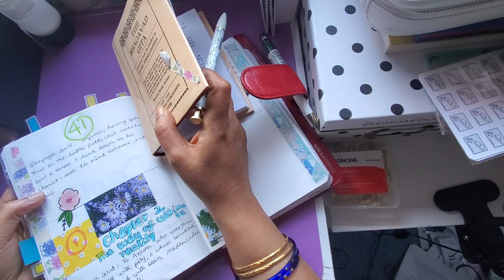Scripture writing catch up Mar 21st 2: 3